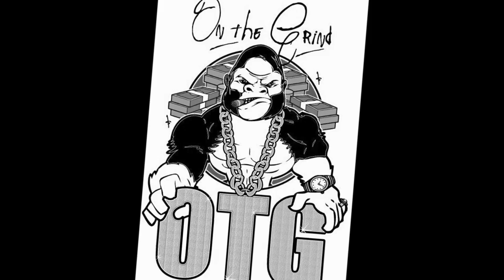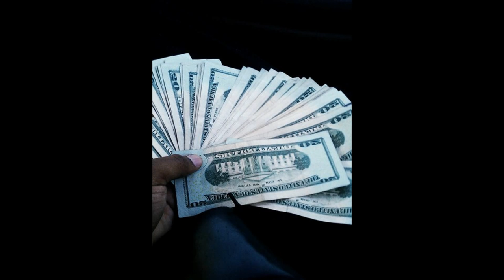''RED JACKET'' BY BOBBY GLASCO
FIRST SINGLE OFF OF BOBBY GLASCO'S MIXTAPE COMING SOON